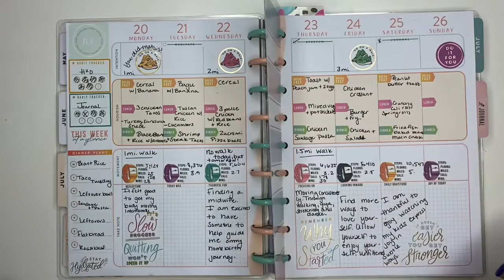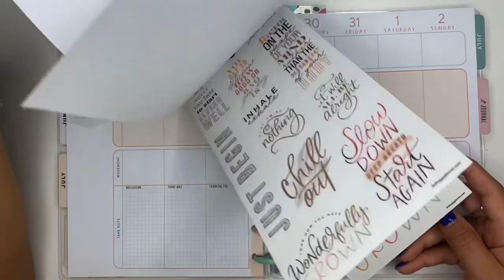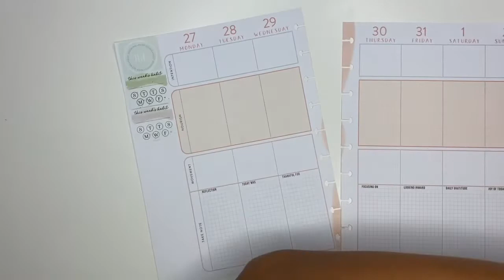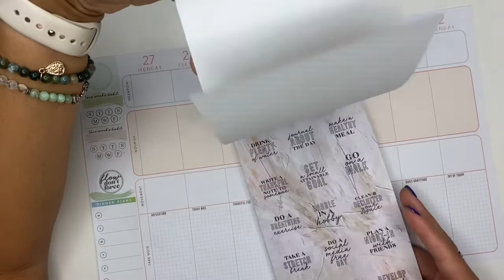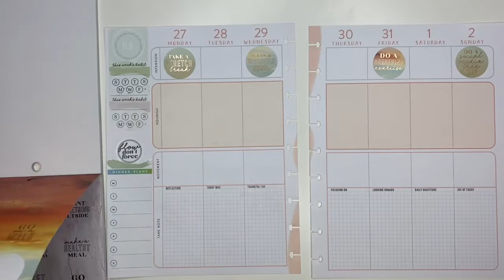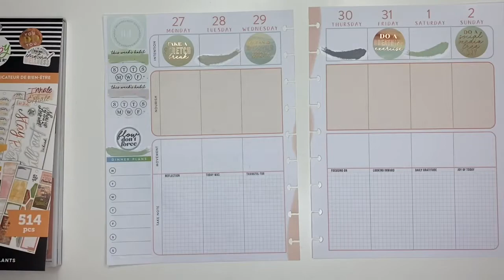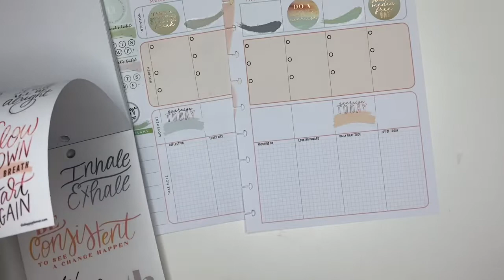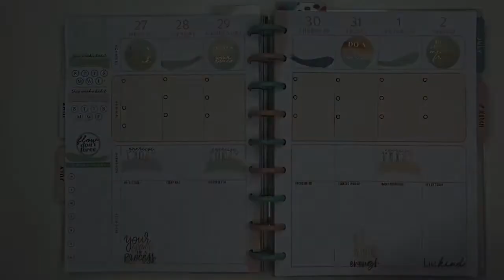Wellness Happy Planner | Plan With Me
Loc Info:
Loc'd Since September 14th, 2018